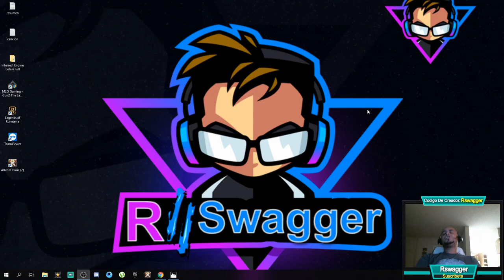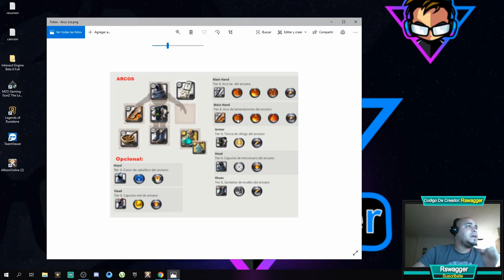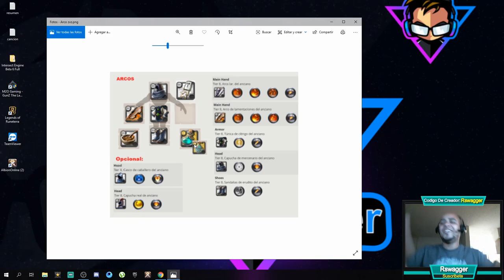ZVZ Builds Dps Arquero 🏹Albion Online Queen - Gameplay En Español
El Vídeo De Hoy Se Trata De zvz  builds  Dps Arquero    😀👍😍